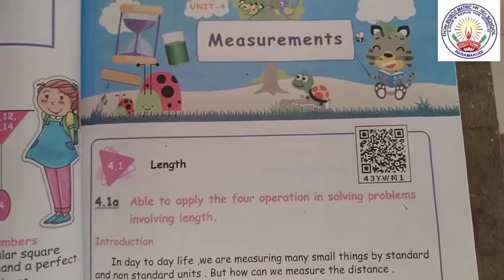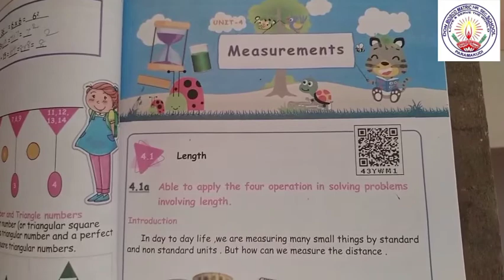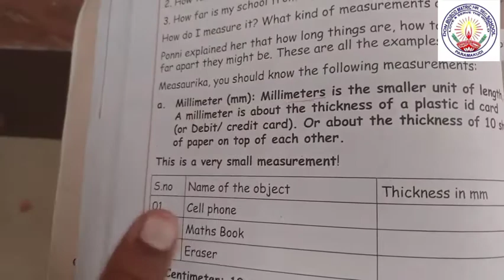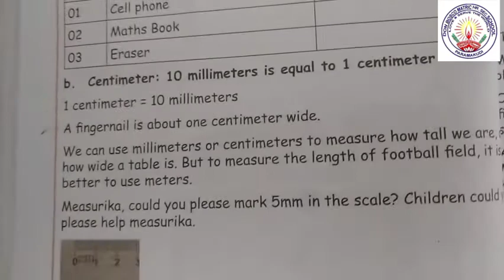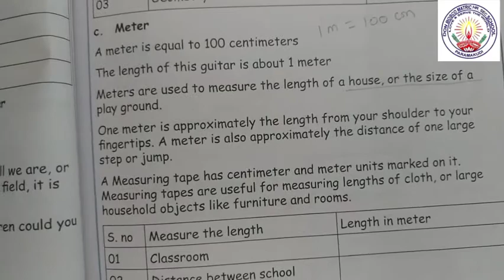V Std. Maths MEASUREMENT (Part-1) Ms.Medona Mam 28102020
V Std. Maths MEASUREMENT Ms.Medona Mam 28102020